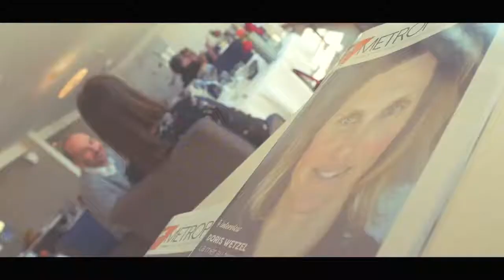Présentation FABIC par Laure BARBAZA /Vidéo réalisée par Le metropolitain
Le Metropolitain a fait sa une du mardi 20 mars sur la FABIC. Pour l'occasion ils ont réalisé cette vidéo dans le super hotel restaurant La Plage Art et Emotions

La FABIC est le 1er coworking d'entreprises alimentaires. L'un de nos services est de mettre à disposition des cuisines professionnelles existantes inutilisées aux créateurs d'entreprises dans l'alimentaire. Ils peuvent ainsi lancer leur activité sans faire de lourds investissements financiers.